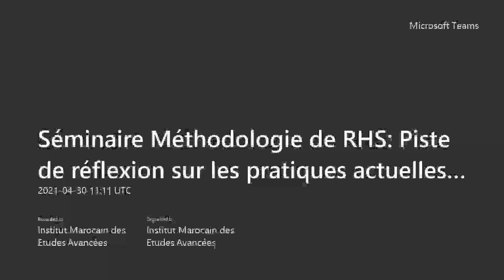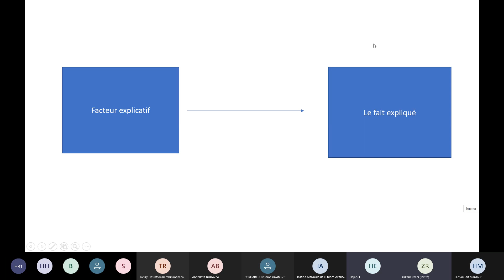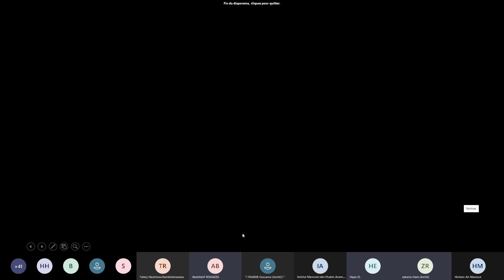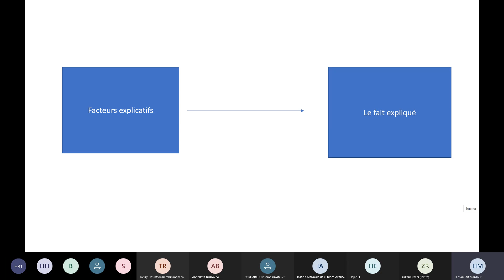Séminaire Méthodologie de RHS Pistes de réflexion sur les pratiques en sciences sociales -session2-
Séminaire de « méthodologie de recherche en sciences humaines et sociales » - Deuxième session-
Séance : Pistes de réflexion sur les pratiques actuelles en sciences sociales
Date : Vendredi 30 avril 2021

Le séminaire est organisé par l’Institut Marocain d’Etudes Avancées et est animé par Hicham Aït Mansour, professeur en sociologie à l’IURS-Rabat et Zakaria Rhani, professeur d’anthropologie à l’IURS-Rabat.